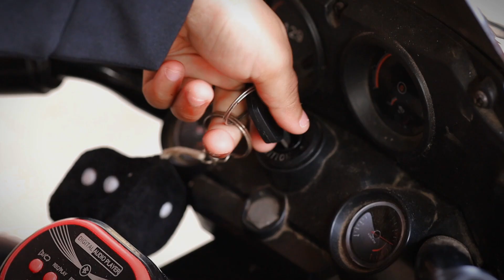🎂🎊Wish Your Happy Birthday To You DP Ashvanth🎊🎂 01/07/2024